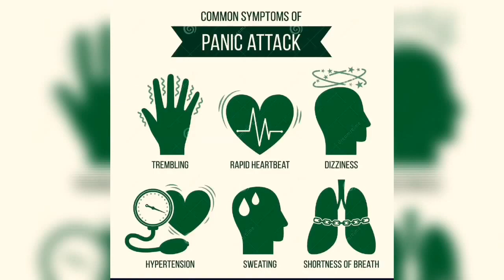3 minuty aby opanować lęk, niepokój , panikę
Zapraszam do skorzystania z autohipnozy:
Hipnoza autohipnoza na lek niepokój panika. Jak opanować napad leku niepokoju paniki ? + fale ocean

Witam Cię bardzo serdecznie na moim kanale, który jest poświęcony psychoterapii i hipnoterapii.

Zapraszam również do komentowania; co pozwoli mi poprawiać treści kierowane do was. Jeśli chcesz się ze mną skontaktować w celu skorzystania z indywidualnej psychoterapii, hipnoterapii lub na przykład hipnozy na rzucenie palenia, zapraszam do kontaktu

Prowadzę również psychoterapię i hipnoterapię online oraz wykonuje, opracowuje indywidualne, dopasowane do twoich potrzeb spersonalizowane nagrania do autohipnozy.